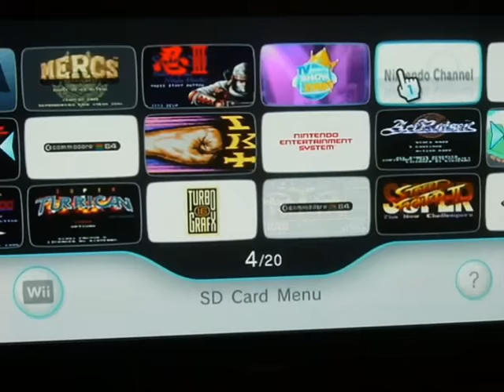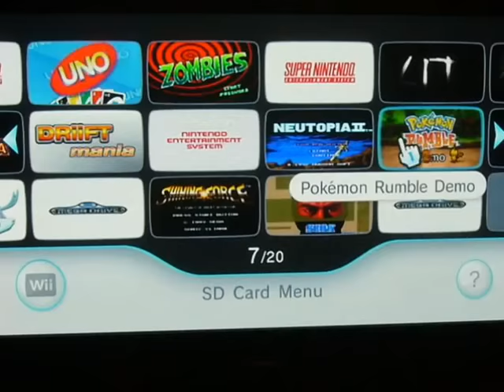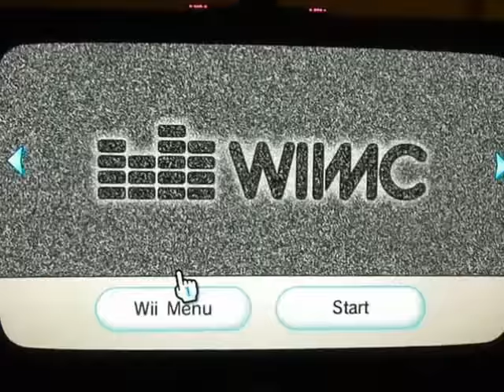WiiWare & VC update